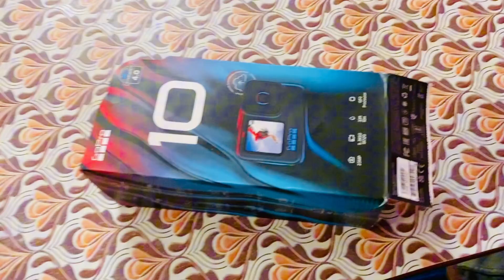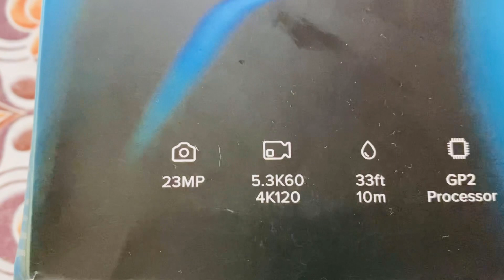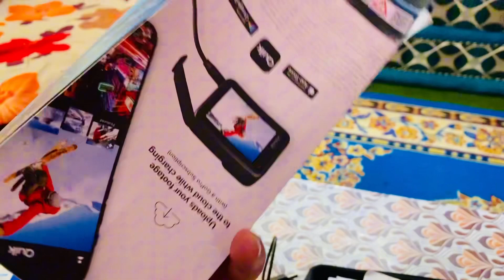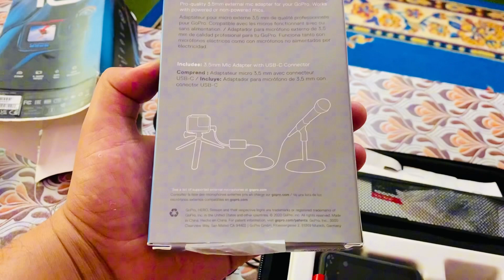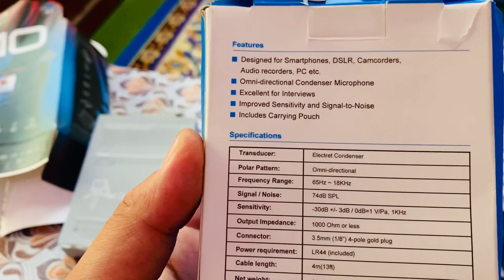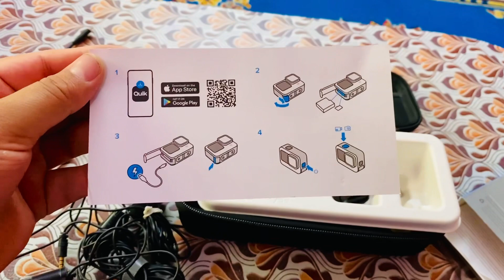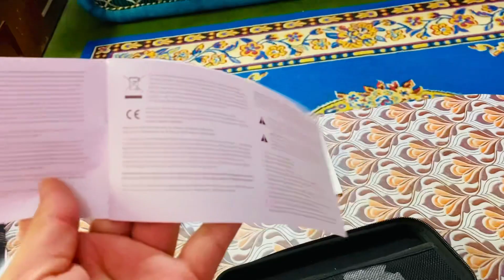Finally नयां गोप्रो क्यामेरा आयो । New GoPro Hero 10 unboxing video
GoPro Hero10 black 4k camera unboxing video by Bikram Dahal . GoPro Hero10 black is one of the most versatile cameras delivering all out speed and ultimate ease.